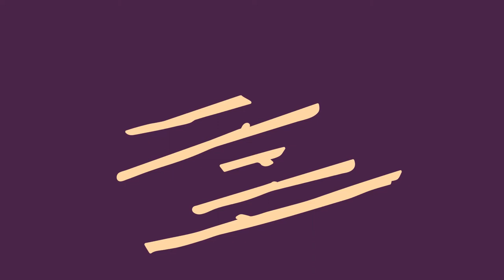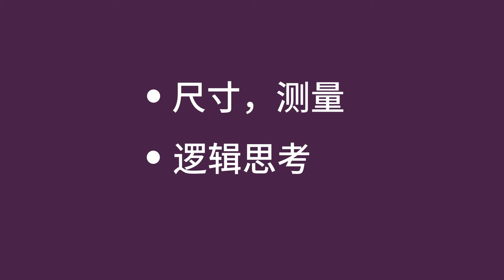对比长度 - Comparing by Length (Chinese)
您可以教孩子按长度进行比较，以帮助孩子了解测量。您可以使用各种长度的任何直线物体，并确保他们都有不同的长度。

Chinese translation by Ming Lieu, and Xueni Peng. Narration by Xueni Peng.